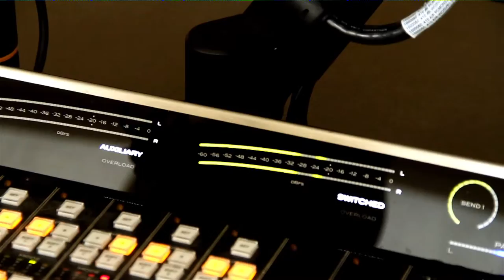KBVR-FM Promo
Promo video for KBVR-FM